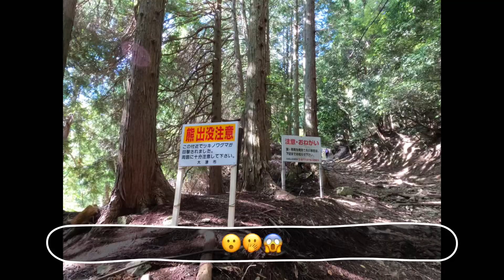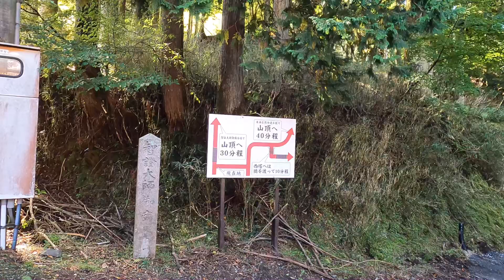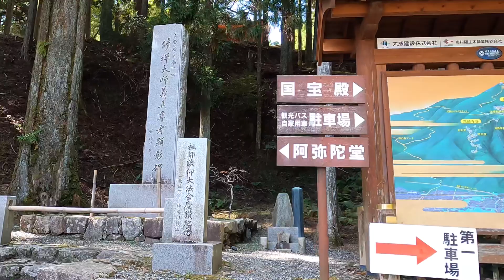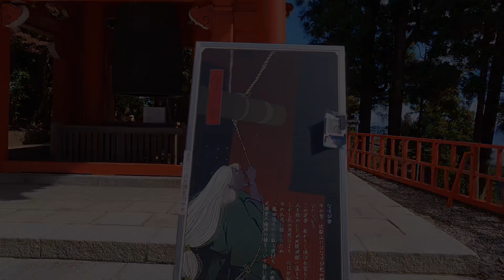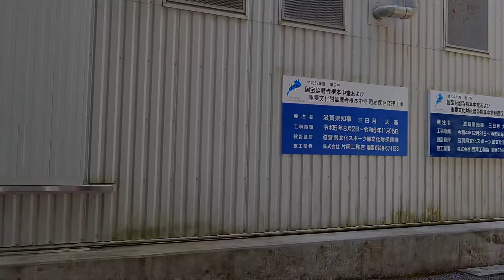琵琶湖を眺めながら 比叡山に歩いて登ってきたよ😃 坂本からの登山道は歩きやすかった👍 2023年10月22日